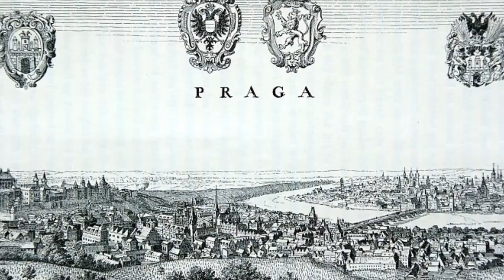Nach Süden nun sich lenken - Kommerslied, Hiking song Prague students (1826)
Kommerslied "Der Prager Studenten Wanderschaft", Worte: Joseph von Eichendorff. English translation below. Den Text dieses, auch als „Wanderlied Prager Studenten" bezeichneten Liedes, schrieb Eichendorff vor 1826 und baute ihn in seine Novelle „Aus dem Leben eines Taugenichts" ein. Das Lied bringt die Sehnsucht Jugendlicher nach Freiheit, Abenteuer und Sonne zum Ausdruck. Halb ironisch, halb eifersüchtig blicken sie dabei auch auf die Bürger, die bequem zu Hause hinterm Ofen sitzen können. Die Melodie stützt sich im ersten Teil auf die Weise eines französischen Jagdliedes aus dem Jahr 1724. Dessen Text lautete: „Pour aller à la Chasse faut être matineux" (Wer jagen will, muss früh aufstehen). Dieselbe Weise ist auch dem Lied „Wenn alle untreu werden" unterlegt. Der zweite Teil der Melodie findet sich im Deutschen Lieder- und Kommersbuch von Karl Göpel aus dem Jahr 1847. Als mögliche Komponisten kommen Thomas Täglichsbeck (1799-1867) und Karl Hirsch (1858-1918) in Frage.
Student song "The Prague Students Wandering", words: Joseph von Eichendorff. Eichendorff wrote the text of this song, also known as the "Hiking song of the Prague Students", before 1826 and incorporated it into his novella "From the Life of a Good-for-Nothing". The song expresses the desire of young people for freedom, adventure and sun. Half ironic, half jealous, they also look at the citizens who can sit comfortably beside the oven at home.The first part of  the melody is based on a French hunting song from 1724. The text read: „Pour aller à la Chasse faut être matineux" (if you want to hunt, you have to get up early). The same melody is also used for the song „Wenn alle untreu werden" (If everyone becomes unfaithful). The second part of the melody can be found in Karl Göpel's German student song book from 1847. Possible composers are Thomas Täglichsbeck (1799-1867) and Karl Hirsch ( 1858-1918).

Text:
Nach Süden nun sich lenken
Die Vöglein allzumal,
Viel Wandrer lustig schwenken
Die Hüt' im Morgenstrahl.
Das sind die Herren Studenten,
Zum Tor hinaus es geht
Auf ihren Instrumenten
Sie blasen zum Valet:

"Ade in die Länge und die Breite,
O Prag, wir ziehn in die Weite!
Et habeat bonam pacem,
Qui sedet post fornacem!"
(Der hat einen guten Frieden,
der neben dem Ofen sitzt!)

Nachts wir durchs Städtlein streifen,
Die Fenster schimmern weit.
Am Fenster drehn und schleifen
Viel schön geputzte Leut'.
Wir blasen vor den Türen
Und haben Durst genug,
Das kommt vom Musizieren!
Herr Wirt, ein frischer Trunk!

Und siehe, über ein kleines
Mit einer Kanne Weines
Venit ex sua domo
Beatus ille homo.
(Er kam aus seinem Haus,
gesegnet ist der Mann.)

Nun weht schon durch die Wälder
Der kalte Boreas,
Wir streichen durch die Felder,
Von Schnee und Regen naß,
Der Mantel fliegt im Winde,
Zerrissen sind die Schuh',
Da blasen wir geschwinde
Und singen noch dazu:

"Beatus ille homo,
Qui sedet in sua domo
Et sedet post fornacem
Et habet bonam pacem."
der in seinem eigenen Haus sitzt,
Und neben dem Herd sitzt
Und einen guten Frieden hat.)

Joseph von Eichendorff

English translation:
To the south are now moving
The birds all the time,
Many hikers pan funny
The hats in the first rays of the morning.
These are the gentlemen students,
They go out to the gate
On their instruments
They play to the farewell:

"Farewell in length and breadth,
O Prague, we're going into the distance!
And let him have a good peace,
He, who sits next to the oven!"

At night we roam the small town
The windows shimmer wide.
At the window stand and look
Lots of good dressed up people.
We play outside the doors
And are thirsty enough
That comes from making music!
Mr. Landlord, a fresh drink!

And behold, about a little one
With a jug of wine
He came out of his home,
Happy is that man.

Now blows through the woods
The cold northern wind
We roam the fields
Wet from snow and rain
The coat flies in the wind
The shoes are torn,
We are playing fast
And are also singing, too:

"Happy is the man
He who is sitting in his own house,
And seated next to the oven
And has a good peace. "

Besucht bitte meinen BitChute-Kanal:
Please visit my BitChute-Channel: